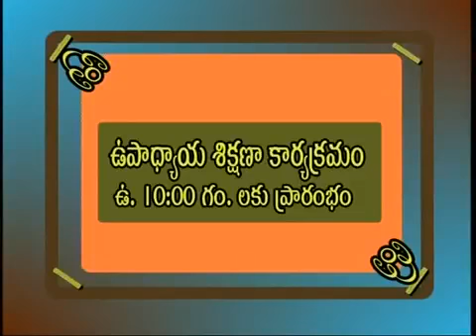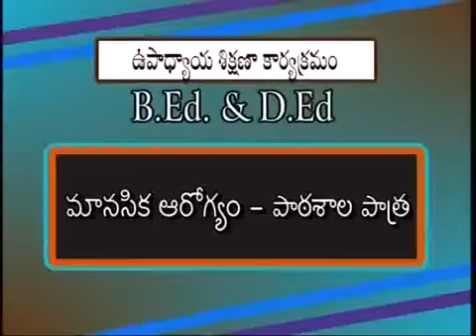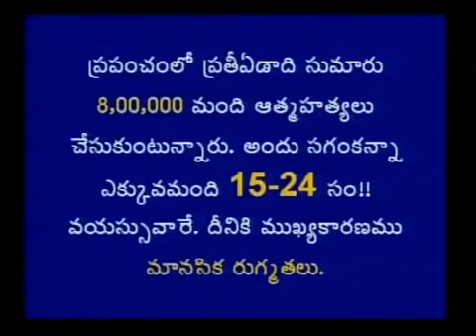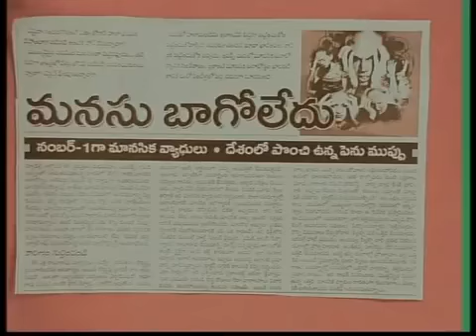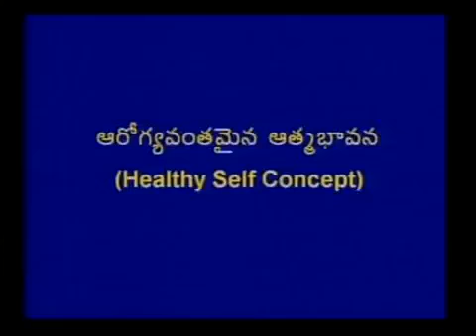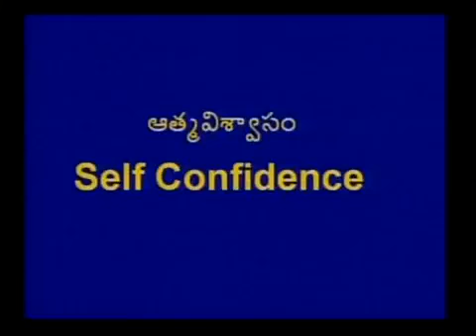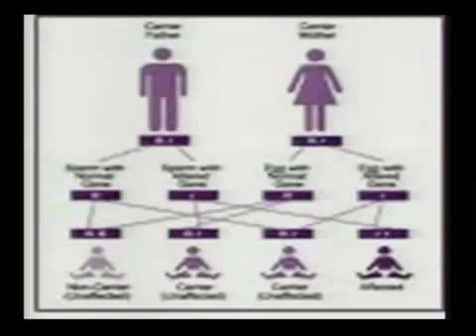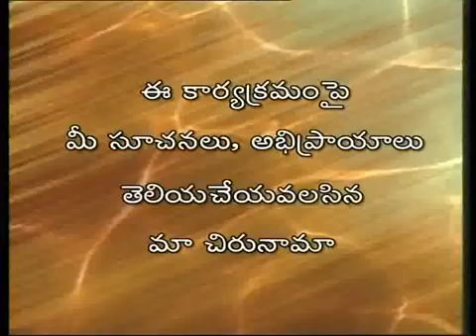PSYCHOLOGY : మానసిక ఆరోగ్యం పాటశాల పాత్ర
It it useful to TET & TRT/DSC